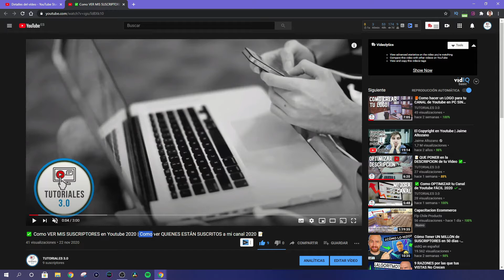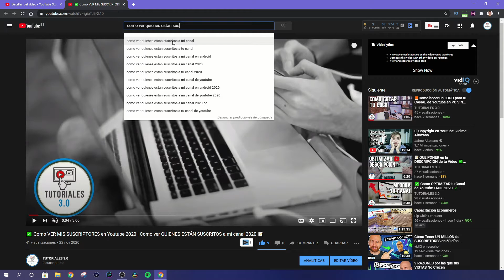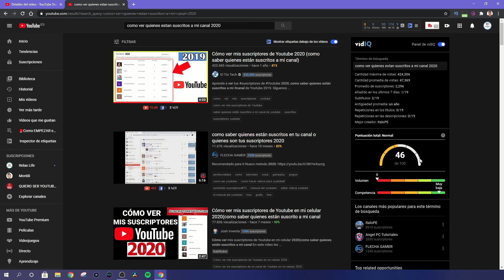Cómo POSICIONAR tus Vídeos en YouTube en la PRIMERA PÁGINA [PASO A PASO]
Aquí te mostraré como posicionar tus vídeos en youtube en las primeras páginas rápidamente. Haciendo todos estos pasos SEO conseguirás colocar tus vídeos en PRIMERA PÁGINA, obteniendo así muchas más visualizaciones! 🚀